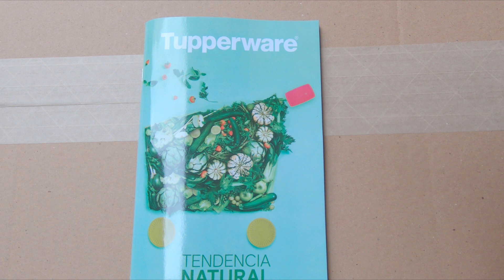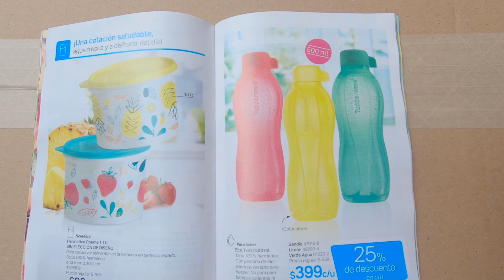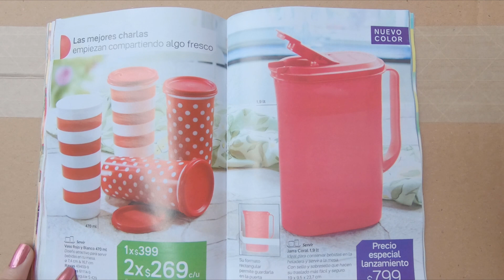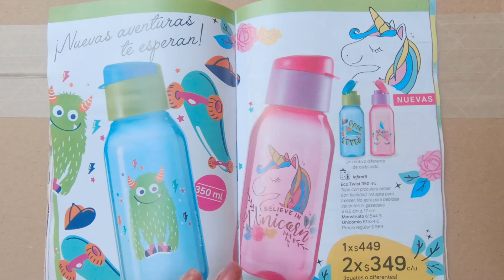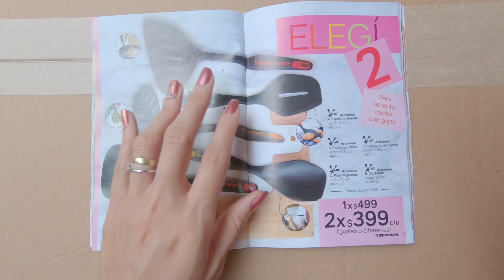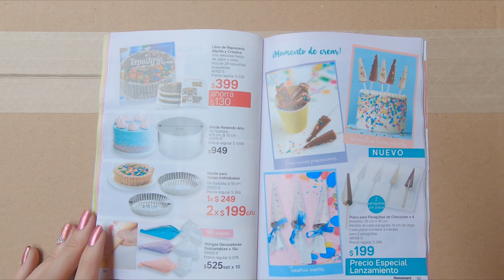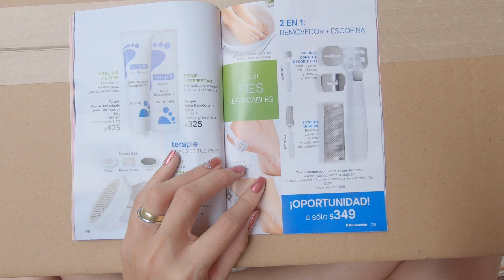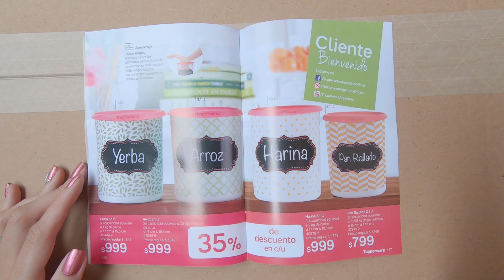Catálogo Tupperware - Campaña 5 - 2020